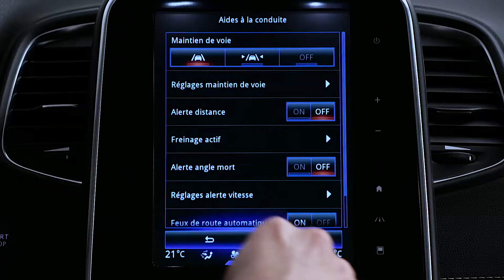FUNCIONES DINÁMICAS : AVISO DE CAMBIO DE CARRIL